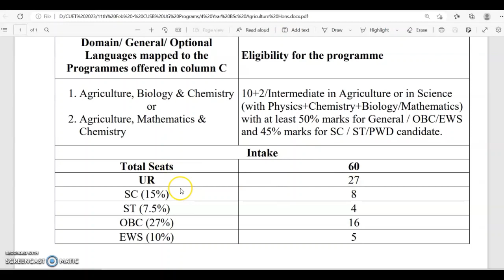CUET-UG-23 | CUSB BSc Agriculture Eligibility Criteria | Test Subjects | Intake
Get all the details regarding the filling up the online Application Form for Central University of South Bihar. The video is exclusively focussed on Four-Year B.Sc. Agriculture programme of cusb

# Domain/ General/ Optional Languages mapped to the Programmes offered in column C:
1. Agriculture
2. Biology or Mathematics
3. Chemistry

# 10+2/Intermediate in Agriculture or in Science (with Physics+Chemistry+Biology/Mathematics) with at least 50% marks for General / OBC/EWS and 45% marks for SC / ST/PWD candidate.

Unreserved / General - 27
SC (15%) -  08
ST (7.5%) - 04
OBC (27%) - 16
EWS (10%) - 05